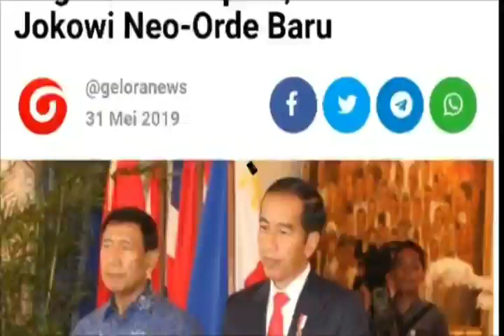BERITA TERBARU - 2 JUNI 2019 - PRABOWO ;NEO ORDE BARU